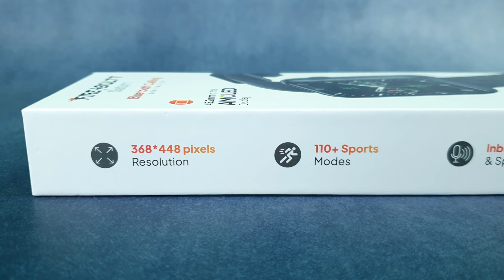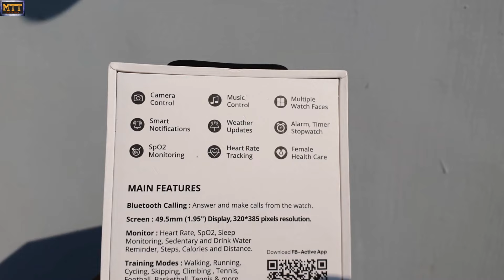Upcoming Watches in 2023. Saturn and Stardust.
Hello Dosto,
Here are the details of two upcoming smartwatches in Jan. 2023.
Stardust and Saturn.

High Quality Open Box smartwatches in excellent condition from Amazfit.
6 Month replacement warranty from Brand is available. Free home pickup and drop of the replacement watch. Below are the prices of scratchless watches.

To book your order or enquiries, please visit our
Other scratchless models available in brand new condition (only box is old)
GTR 2 Sports and Classic -  6000
GTR 2 New Version - 5800

GTS 2 – 6800
GTS 2 New Version - 5800

GTR 3 – 7800
GTS 3 – 7800
GTR 3 Pro – 10800
T Rex – 3700
T Rex Pro – 7000

GTS 2 Mini Old Version – 4000
GTS 2 Mini New Version – 3500